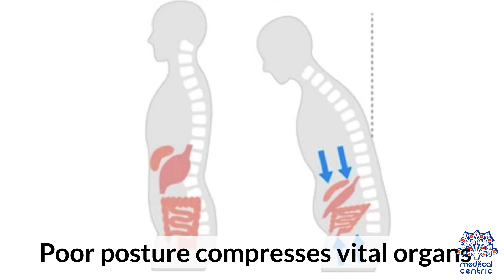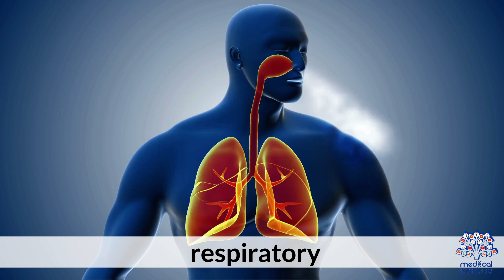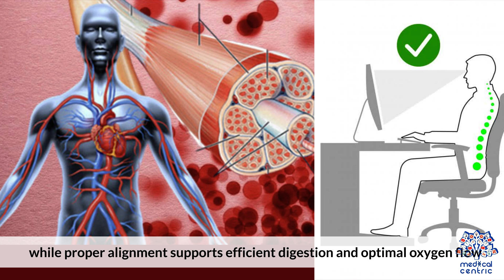How Posture Impacts Digestion & Breathing: The Hidden Connection Explained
Posture is far more than just a matter of standing tall or sitting upright. It plays a crucial, yet often overlooked, role in how our body functions internally especially when it comes to digestion and breathing.

The human body is designed with a natural alignment that allows the diaphragm, lungs, stomach, and intestines to function efficiently. When we maintain proper posture, the diaphragm moves freely during breathing, allowing full oxygen intake. This not only supports better respiratory health but also helps regulate the nervous system, influencing the rest-and-digest state governed by the parasympathetic nervous system.

However, poor posture such as slouching forward, hunching over screens, or prolonged sitting with a curved spine compresses the abdominal cavity. This compression reduces the space available for your organs to move and function properly. As a result, digestion can become sluggish, leading to symptoms like bloating, acid reflux, and constipation. Similarly, lung expansion becomes limited, reducing oxygen intake and putting added strain on both the respiratory and cardiovascular systems.

Increased intra-abdominal pressure from bad posture can also place stress on the lower esophageal sphincter, contributing to reflux and indigestion. Furthermore, when the diaphragm is restricted, the body often compensates by using accessory muscles in the neck and shoulders, which can lead to chronic tension and fatigue.

Proper posture supports the rhythmic contraction of the digestive organs (peristalsis), allowing food to move more smoothly through the system. It also promotes better circulation and nerve signaling to the gastrointestinal tract, which are essential for nutrient absorption and overall metabolic health.

Correcting posture isn’t just about aesthetics or musculoskeletal health it’s about enabling your internal systems to function as they were meant to. Regular movement, awareness of body mechanics, core strengthening, and ergonomic adjustments throughout the day can dramatically improve both digestion and respiratory efficiency.

Ultimately, the alignment of your spine sets the foundation for how well your organs work. Respecting this alignment can lead to better energy levels, clearer thinking, fewer digestive issues, and a stronger, more resilient body.